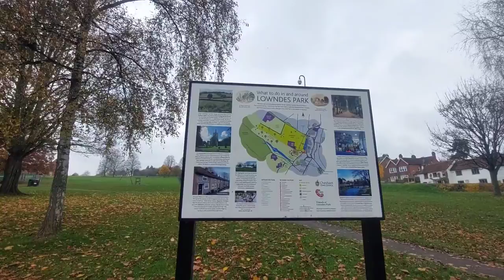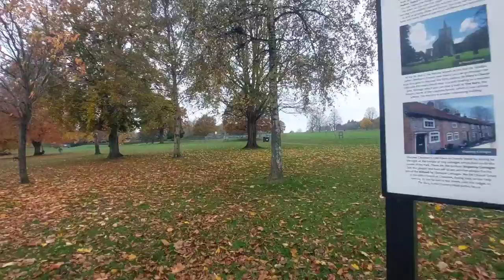Beautiful Autumn walk in countryside park UK||England countryside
countryside music,
countryside life,
countryside properties,
countryside sounds,
countryside jumpscare,
countryside vlog,
countryside cooking,
countryside song,
countryside alliance,
countryside ambience,
countryside aquatics,
countryside alliance crew,
countryside asmr,
countryside ashop,
countryside anime,
everybody's got a countryside,
a love of countryside boy,
a girl from countryside,
countryside background noise,
countryside background,
countryside background music,
countryside bike ride,
countryside bird sounds,
countryside blyth,
countryside background video,
countryside code,
countryside cooking china,
countryside drive,
countryside dons,
countryside driving uk,
countryside drawing easy,
countryside drone footage,
countryside english movies,
countryside england village,
countryside food,
countryside farm,
countryside foss,
countryside farm life,
countryside france,
countryside full movie,
countryside farmhouse,
countryside garden,
countryside house tour,
countryside homes,
countryside house tour uk,
countryside in uk,
countryside in switzerland,
countryside in usa,
countryside in england,
countryside in canada,
countryside in america,
countryside in china,
i like countryside jungkook,
i like countryside jungkook distorted,
i love countryside,
countryside japan,
countryside korea,
countryside kitchen,
countryside kdrama,
countryside life tv,
countryside living,
countryside life vlog,
countryside lifestyle,
countryside life uk,
countryside love songs,
countryside living uk,
countryside mansion,
countryside movies,
countryside management,
countryside meditation,
countryside music no copyright,
countryside mansion uk,
countryside music instrumental,
countryside norway,
countryside of harmonica sam,
countryside oakham,
countryside outfits,
countryside of turkey,
countryside of london,
countryside painting,
countryside rain,
countryside roads,
countryside ranger,
countryside romance movies